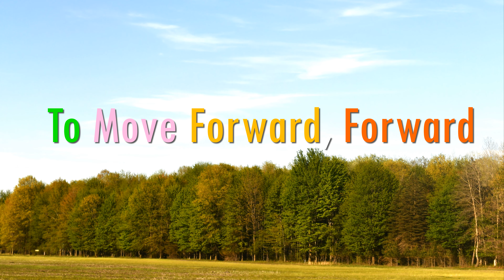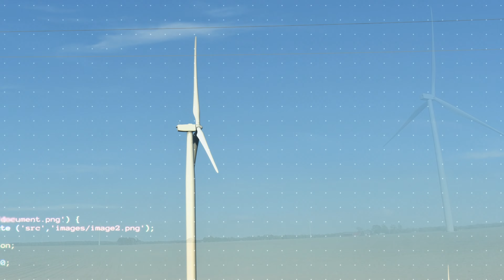Somewhere In Michigan, USA | Freedom | working on details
kemmtupica motivation fasting puremichigan photography videoediting In One.
The Photography of Motivation
Enjoying The Process: In God We Trust
In this difficult Time, Just Breath | Wise
Some Voice Just Need to Picture!

The Wind | Somewhere In Michigan
The Traveler's Note | Tiny Pink Room
Death and Rebirth

working on details ☮️🚁🔝

Fasting Helps Me A Lot
1. My digestion getting better ❤️‍🩹.
2. I feel better.
3. In control
4. Concentration
5. Sleep better.

Dedicated To God 🙏